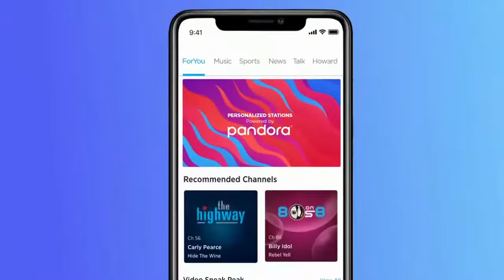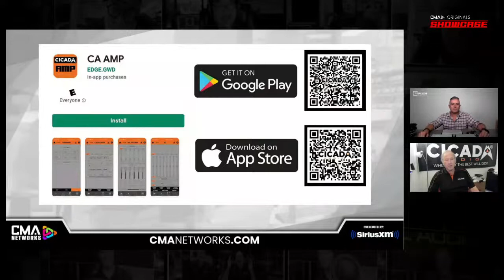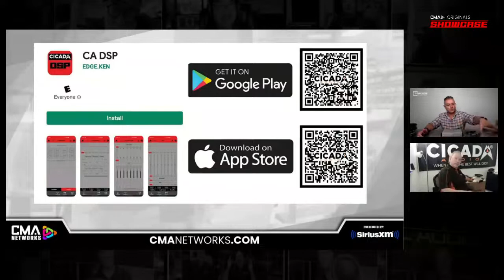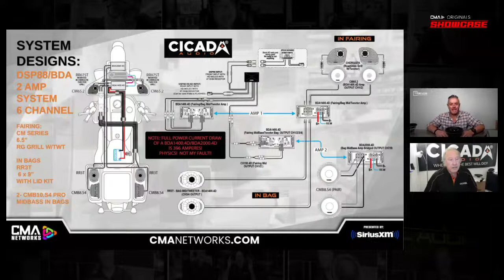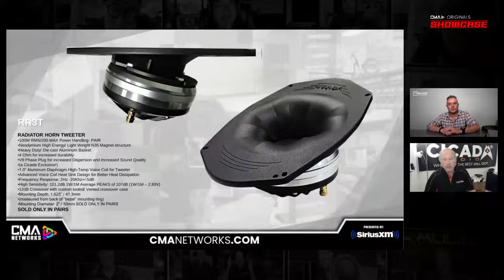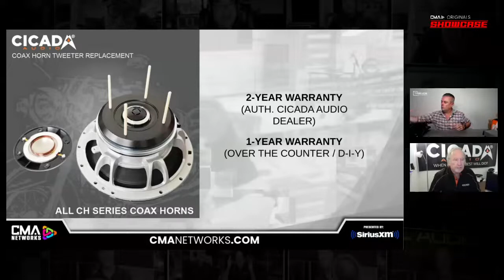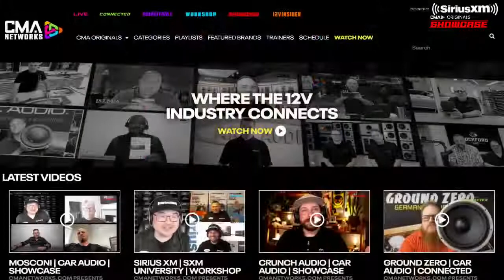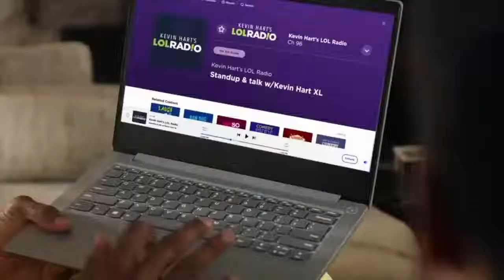CICADA AUDIO | MOTORCYCLE AUDIO | SHOWCASE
CMANETWORKS.com presents CICADA AUDIO on Friday, Oct. 14th at 12pm ET (re-airing at 3pm ET)  as we welcome product expert Larry Fredericks to present the all new Cicada Audio line of motorcycle audio components!